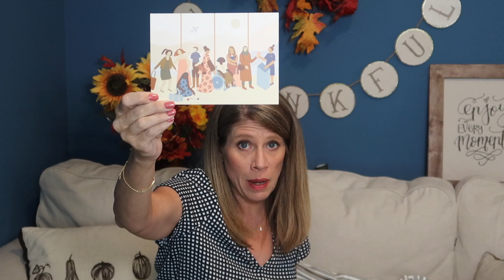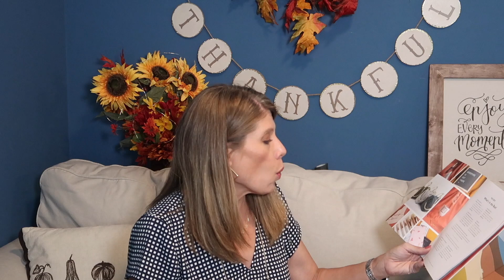Causebox Fall 2019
Keep scrolling to find links and items or people mentioned in video!

Cannel Shirt!!

Our Favorite Hotel line

My Cameras
GoPro Hero 7 Black
Osmo Action
Canon G7X mark
Osmo Pocket

JEWLY BOX - Sign up to get this collection! 3 pieces of 14 karat or rhodium plated jewelry to keep every other month, just $49.99.
Code FAVOR for $20.00 off!

VELLABOX Artisan Candle Subscription box!  I LOVE IT!
Lucerna ($10/month): 1 4oz candle & special gift, about 25 hr burn time
Ignis ($20/month): 1 8oz candle & special gift, about 50 hr burn time
Vivere ($30/month): 1 4oz and 1 8oz candle & special gift, about 75 hr burn time

Erin Condren!

GLOBEIN Get your first box for $10 - WOW!!

Catalina Crunch Keto & Gluten Free Cereal Use my link for $10 off your order!

Stitchfix using my link you will receive $25 off your first box!

RocksBox!